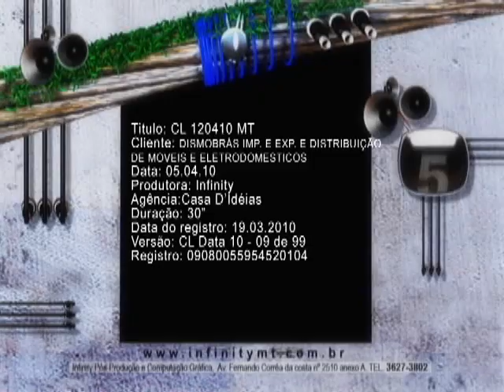City Lar - 12/04/2010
Agência: Casa d'Ideias
Produtora: Infinity
Edição: Plínio Nogueira